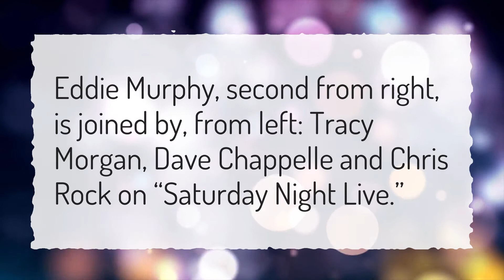Who was on SNL with Eddie Murphy?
More About Eddie Murphy Snl • Who was on SNL with Eddie Murphy?